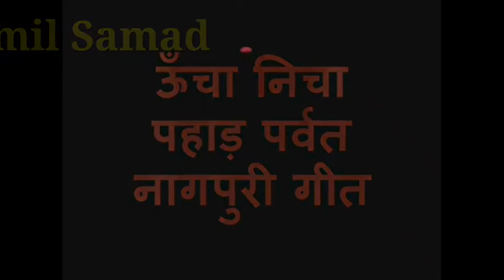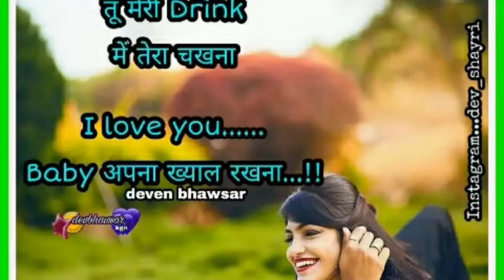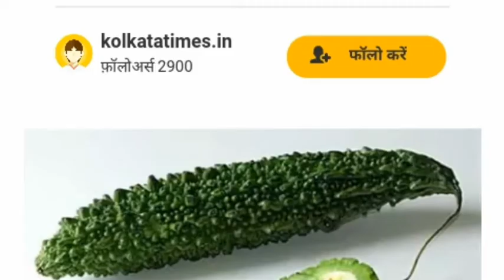उँचा 🌿निचा🍂 पहाड़ 👍पर्वत 🌽नदी💘 नला🌴 new 👬musical 👫videokar 🌽r h 👍👍👍2020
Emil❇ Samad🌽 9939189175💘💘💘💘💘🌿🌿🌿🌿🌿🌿